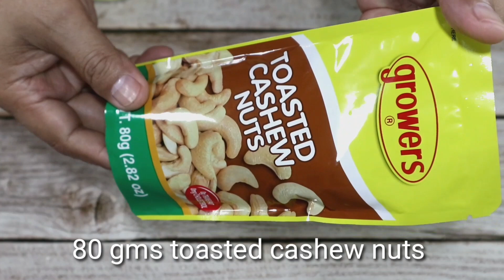SILVANAS | Quick And Easy No Bake Silvanas Recipe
If you are craving for Silvanas you you can do this at home... Instead of using a mirengue waffer biscuit, store bought digestive biscuits substitutes for this recipe... try this. watch the video for the recipe and procedure.

Ingredients:
3 packs marie biscuits
2 pcs monde mamon classic
80 gms toasted cashew nuts
1/2 cup butter
1 1/2 cup powdered sugar
1/2 tsp vanilla essence
1 tsp evaporated milk

Please join my Facebook Group - Filipino Creative Cooking | Panlasang Pinoy

Please visit my Pinterest Account...

Please visit my Twitter Account...

Please visit my Instagram Account... danzfoodpark

Music Title: Bubinga
Artist:  Quincas Moreira

Music Title:  Sleepless Aloha
Artist:  Reed Mathis